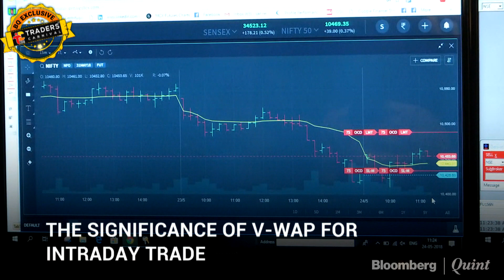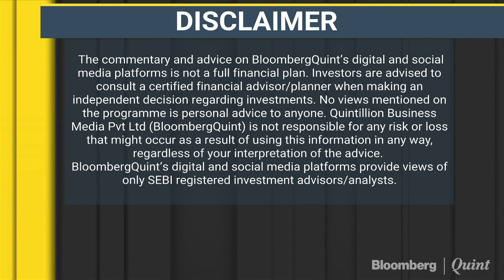Traders Carnival: Sanket Gujjar Explains His Long Strategy On The Nifty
Live Trading Session At Traders Carnival | Sanket Gujjar talks about his intraday trade and the importance of a stop loss.
(This trade was executed earlier today)